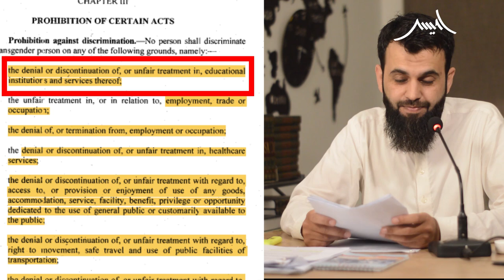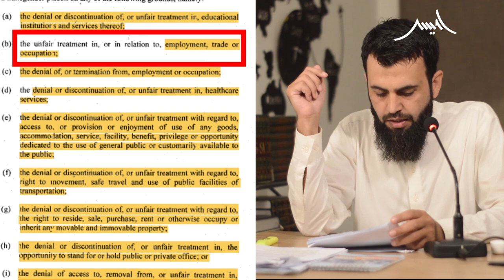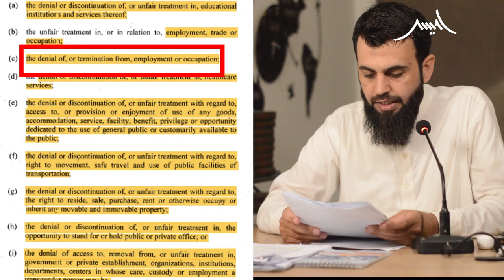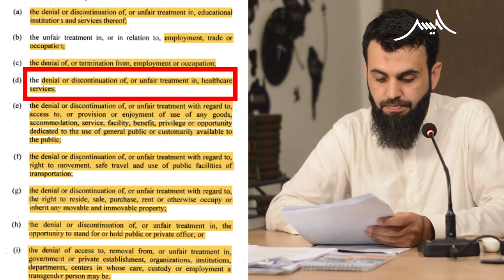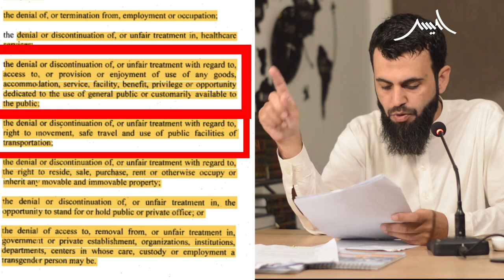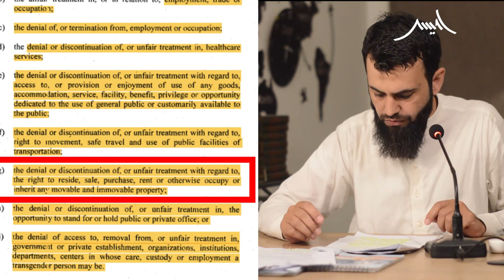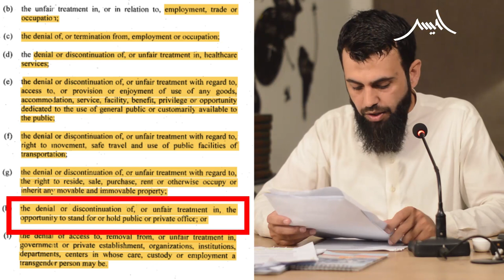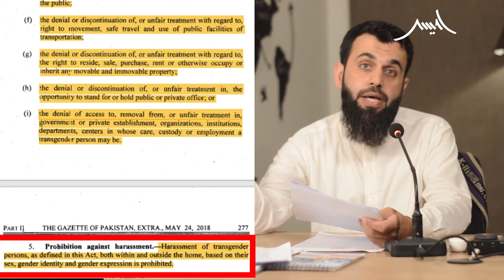Reality of Transgender Bill Part 2 | RISE OF LGBTQ IN PAKISTAN | Qom e Lut Per Azab || Awais Naseer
Download PDF Transgenders Act 2018 from official website of Govt. of Pakistan

واٹس ایپ گروپ:
مزید معلومات اور ویڈیوز کے لیے ہمارا واٹس ایپ گروپ جوائن کریں: